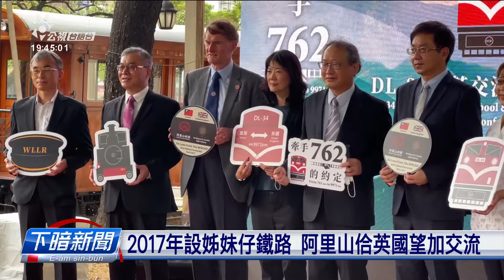阿里山林鐵機關車將借英國 望促進觀光交流 | 每日新聞的部分 | 台語台新聞 | 20221124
阿里山林業鐵路的鐵道闊度是762公厘的窄軌，佇英國嘛有一條仝闊度的鐵枝路。這兩條鐵路佇2017年結作姊妹仔鐵路。這個月底，有50冬歷史的林鐵柴油機關車DL-34，準備欲送去到英國，代表阿里山林鐵紹介台灣林業鐵路的獨特文化。